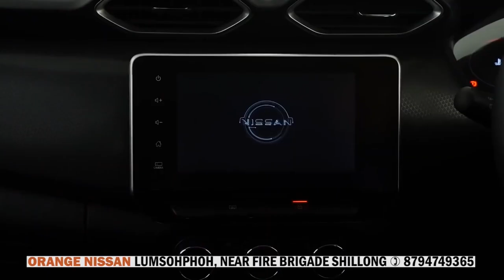1.89 LAK KI LONGÏING KIBA LA ÏOH ÏA KA UMBAM NA KA SKHIM JJM HA MEGHALAYA